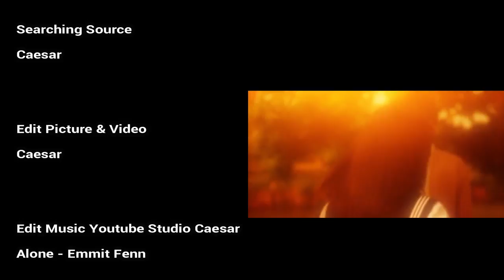Promise Cinderella - Fumi Nikaido, Gordon Maeda, Takanori Iwata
Kehidupan pernikahan Hayame yang bahagia berakhir dengan tiba-tiba dan dia ditinggalkan sendirian, tanpa uang sepeser pun dan tunawisma! Segalanya tidak menjadi lebih buruk, sampai dia bertemu dengan bocah SMA kaya Issei, yang sebelumnya dia hina! Percikan cinta ada saat dua dunia bertabrakan dalam kisah Cinderella yang tidak biasa ini!